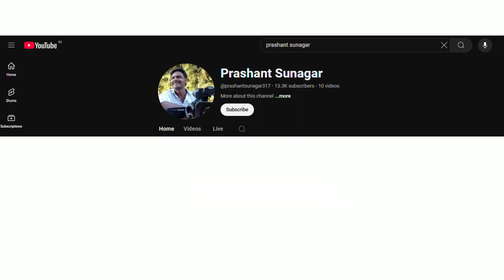69th KARNATAKA RAJYOTSAVA BELAGAVI 2024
KARNATAKA RAJYOTSAVA BELAGAVI 2024
Hello Everyone,
It's Prashant Sunagar